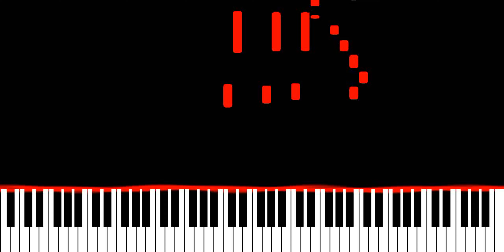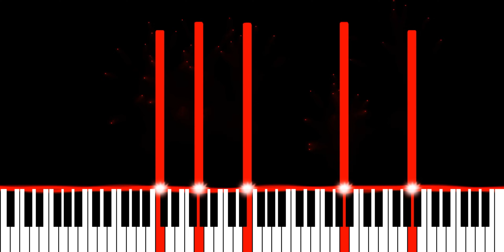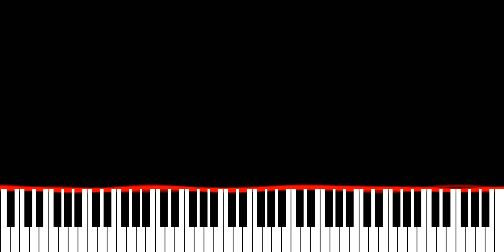Oliver Tree ft Super Computer - Essence (Piano Synthesia Version)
∼ j ☺️